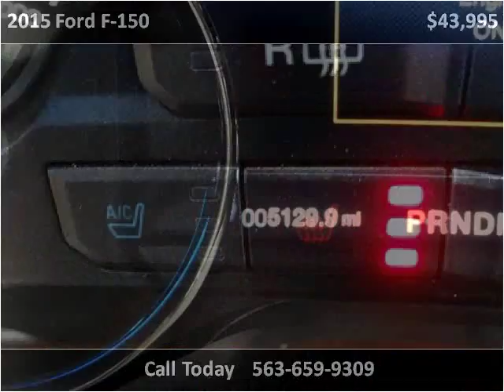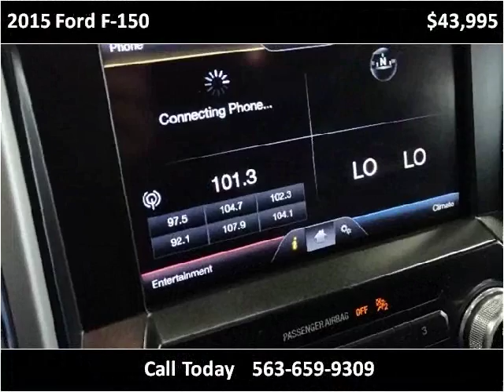2015 Ford F-150 Used Cars De Witt IA